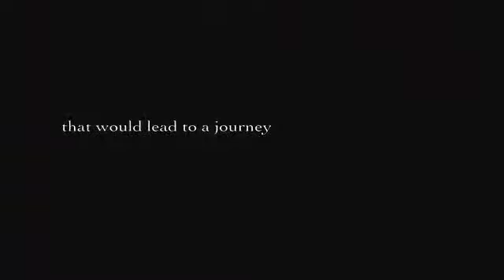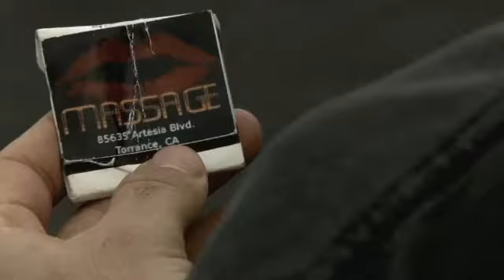Emilio 2008 Trailer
Un chico de 18 años sale de su pueblo en México en busca de su hermana secuestrada. Su viaje lo lleva a Los Ángeles, donde vemos la ciudad a través de los ojos de este inmigrante ilegal sin un centavo en una búsqueda desesperada.